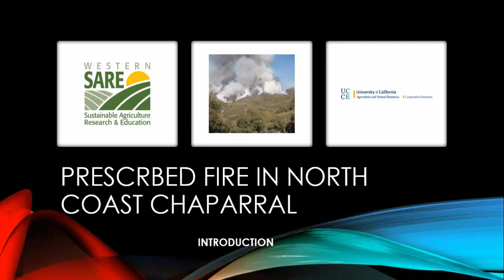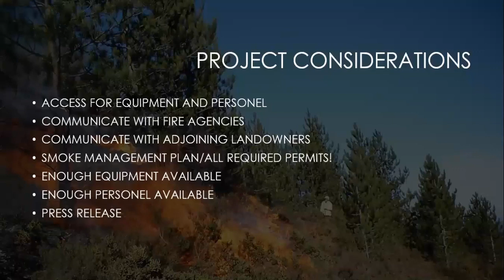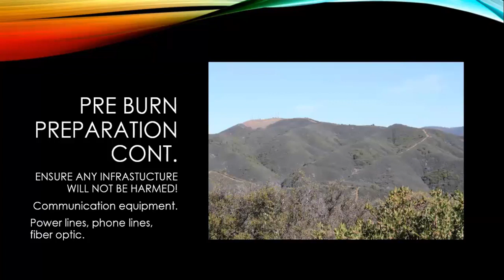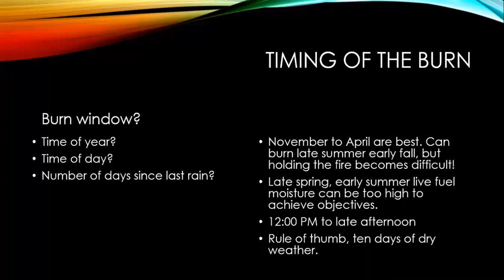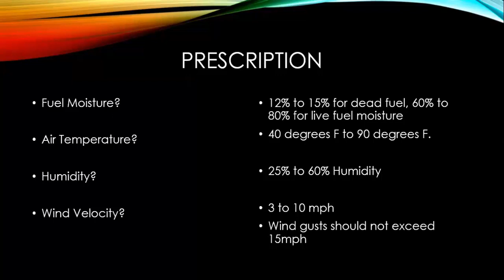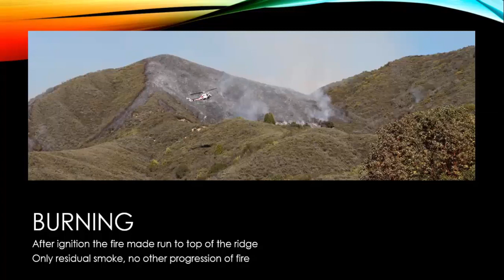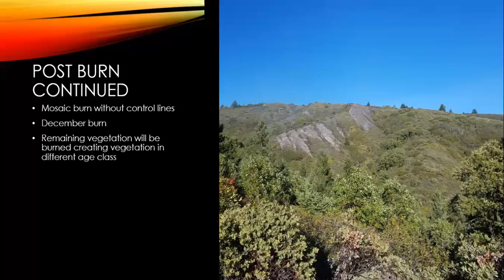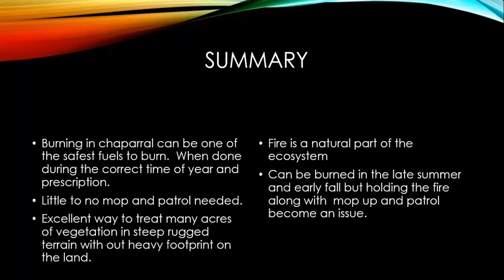Prescribed Fire in North Coast Chaparral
Norman Brown, Retired Deputy Chief of the CAL FIRE Mendocino Unit
Norm has been burning to enhance wildlife habitat in chaparral ecosystems for decades. In this video, he covers the basics of burning in chaparral fuel types, what you need for tools and control lines, what to expect for fire behavior, seasonality, and optimum weather parameters to decrease fuel loads and improve forage for ungulates.